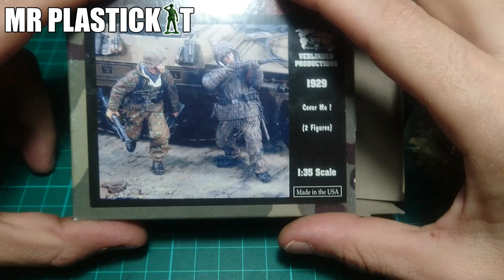TUTORIEL FIGURINE 1/35 : La peinture des visages.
Salut tout le monde ! on se retrouve pour une petite vidéo tutoriel sur les figurines en résine de chez VERLINDEN PROCTIONS aux 1/35 dans cette première partie je vous explique et vous montre comment je peins mes visages à L'échelle 1/35.